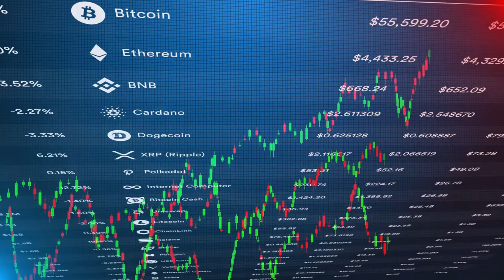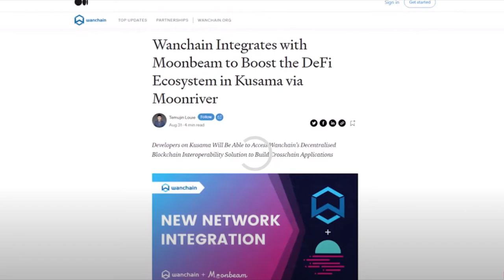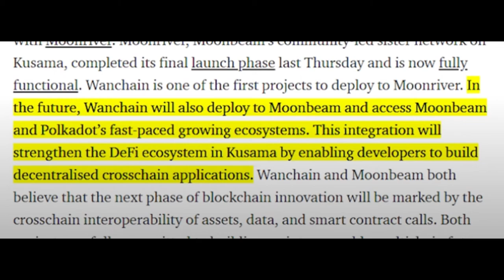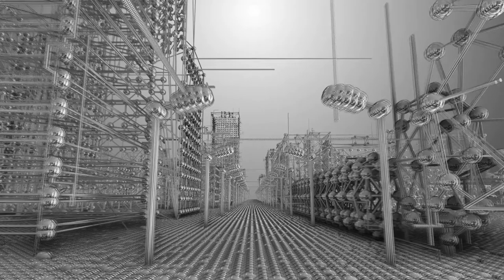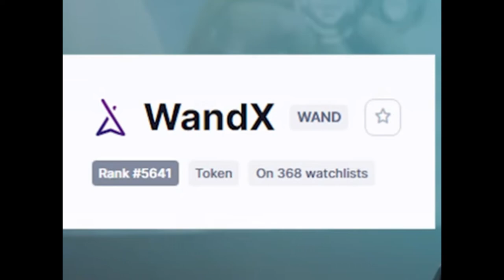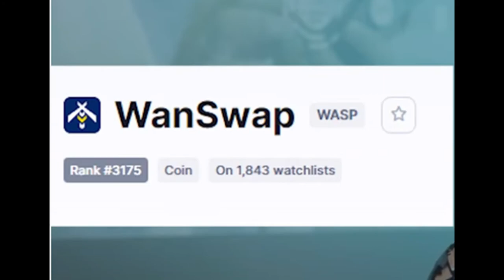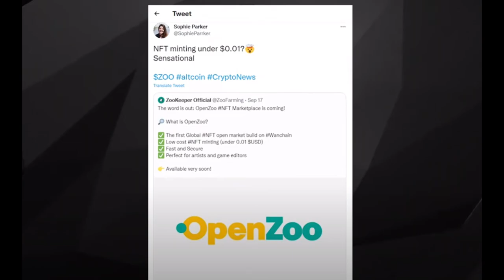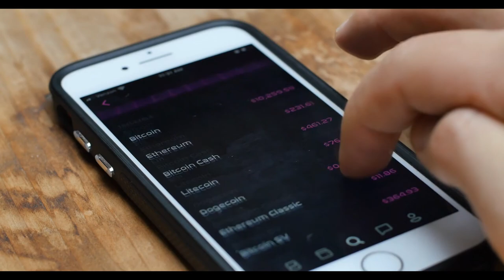Nueva Criptomoneda Del Futuro – Wanchain - Estacando Para ganancias pasivas.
Con el auge prominente de la Internet y más recientemente, la tecnología financiera, la gente comienza a darse cuenta de que es solo cuestión de tiempo, hasta que nuestro sistema financiero se digitalice por completo.  Pero para garantizar la supervivencia de este creciente ecosistema, es necesario que haya un puente que los conecte a todos a la perfección. Por suerte nuestra, ese puente tiene un nombre, Wanchain.

Binance es el exchange más grande del mundo, uno de los más seguros y el que menor comisión tiene, solo 0,1% por operación, puedes abrir una cuenta apretando este enlace.

Pi es una criptomoneda gratis, que se mina en su celular. No consume la carga de su batería, ni interfiere con las otras aplicaciones. Este es el enlace
El código de invitación es: ISymonett